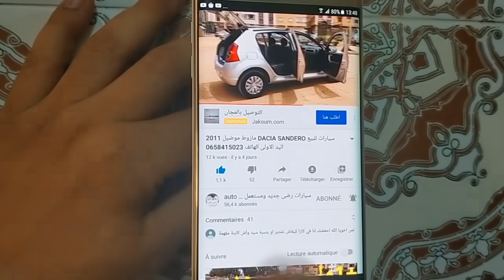سيارات للبيع BMW serie 3 مازوط هيا ياشباب